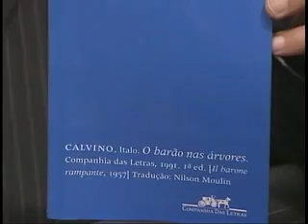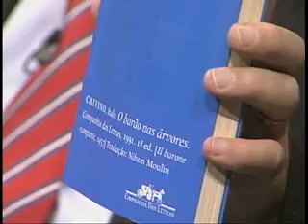Direito e Literatura | O Barão nas Árvores, de Italo Calvino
Programa originalmente transmitido pela UNISINOS
Direito e Literatura
Obra: O Barão nas Árvores, de Italo Calvino
Apresentação: Lenio Luiz Streck (IHJ)
Convidados:
Maria Alice Braga (Prof. do curso de Letras/Uibra)
Jânia Lopes Saldanha (Prof. do PPG Direito/UNISINOS)